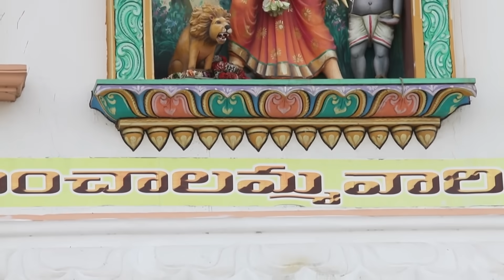Guru Raghavendra Song Mantralaya Real Video's.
Song About Guru Raghavendra Mantralaya Real Videos

Lyrics and Music : Dr. Chaya Swamy

Singers : Surekha & Ram Prasad (USA).